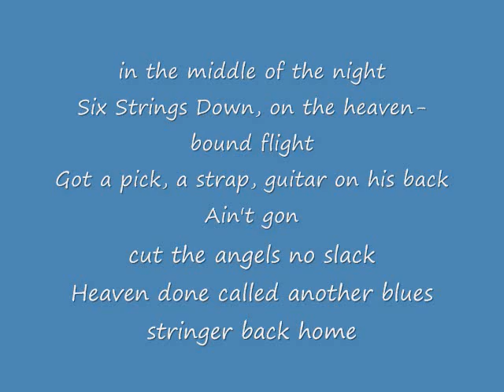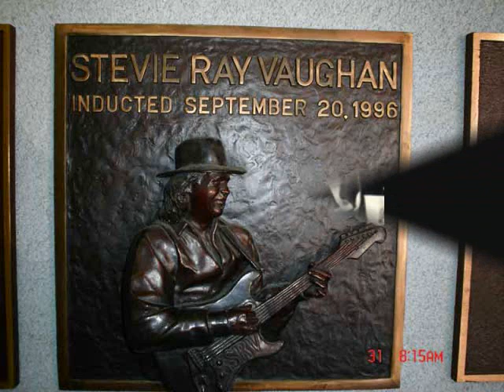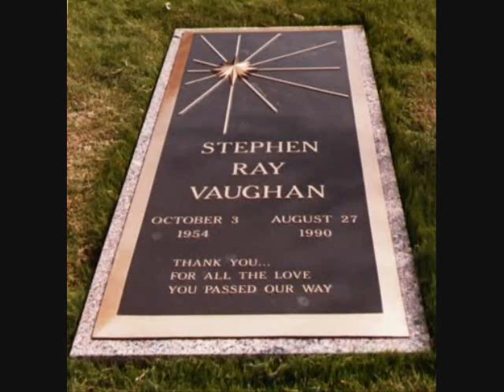Tribute To Stevie Ray Vaughan